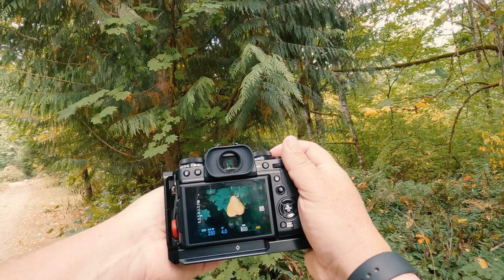Woodland Photography: A Walk in the Woods in Sammamish, Washington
Something different! I'm out of the office and taking a walk in the woods near where I live, and you get to join along. I'll share some of the things I look for, camera settings and some practical tips for creating photos in places where the photos may not be obvious, at first.

00:00 Intro
01:05 Evaluate the Light
01:21 Camera settings with the Fujinon XF 16-80mm f/4
02:15 Looking around and evaluating options
02:55 Leaves
03:52 Changing lenses - Fujinon XF 70-300mm f/4-5.6
04:50 Moss on a tree
06:25 Looking down and details
06:48 Waterdrops on grass
07:04 Invest the time and keep going
07:49 Moss backlight
08:20 Thistle flower
09:09 (More) Leaves
10:30 Turn around
11:27 Banana slug
11:58 Outro

Hi! In addition to crafting YouTube videos about creating more interesting photos, I teach photography at Highline College in Seattle, Washington. I got my first camera in 1979, soooo, I’ve been on the journey to more interesting photos for over 40 years (yikes!)

I enjoy helping people (re)discover their creativity and expression through photography.

PHOTOGRAPHY GEAR
Fujifilm X-T4
Fujifilm X-T3
Fujinon XF 18-135mm f/3.5-5.6
Fujinon XF 16-80mm f/4.0
Fujinon XF 16-55mm f/2.8
Fujinon XF 10-24mm f/4.0
Fujinon XF 50-140mm f/2.8
Fujinon XF 70-300mm f/4.0-5.6
Viltrox 23mm f/1.4
Fujinon XF 35mm f/1.4
Fujinon XF 50mm f/2.0
Fujinon XF 2TC (2x teleconverter)
Fujinon VG-XT3 (battery grip)
Vello Extension Tubes (10mm + 16mm)

VIDEO GEAR
Fujifilm X-T3
Godox VL150 LED Light
Aputure Lightdome Mini II
Aputure Amaran HR672S LED Panel
Aputure MC RGBWW LED Light
Nanlite Pavotube 6C LED Tube Light
Rode VideoMicro
Rode Lavalier Go
Rode Wireless Go
Focusrite Scarlett 2i2
Rode PSA 1 Boom Arm
Rode PodMic
Elgato Camlink 4K
Elgato Stream Deck

ONE-ON-ONE ONLINE PHOTOGRAPHY TRAINING
I offer One-On-One Online Photography Training that’s all about helping frustrated photographers learn all they need to create the photos they want.